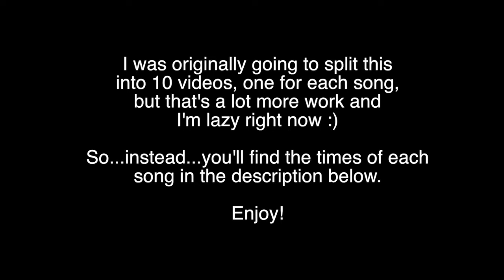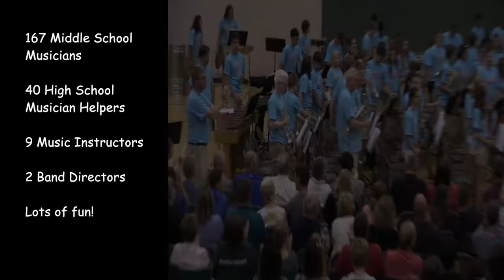2017 Summer Band Concert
167 Middle School Musicians *voluntarily* gave up some of their summer break to come back to school to learn and play music.  Joined by High School student volunteers and several music instructors, the annual summer band camp was capped off with a 10 piece concert at the end of the week.

Originally this video was going to be a set of 10 individual videos, one for each song, but I'm being lazy right now (it's the last one for me this season) so here it is as one whole video.

The following are the start times within the video for each piece for those who want to jump right to the "good stuff" :)

00:36 Fiesta Rock
03:20 Ghosts in the Graveyard
06:12 Chillaxin'
08:22 What a Wonderful World
10:43 Saxes on The Seas
13:38 O Happy Day
16:24 Invasion of the slimy five headed slow mo monsters from outer space
18:08 Highlights from Harry Potter
21:57 Junk Funk
24:35 Around the World in 80 Measures